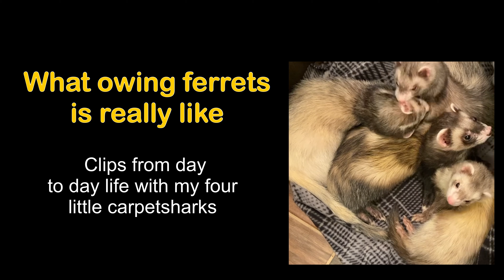Ferrets as Pets: Highlights of the Good Stuff / Pros of Owning Ferrets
Ferrets as Pets: Highlights of the Good Stuff / Living with Ferrets

Are you thinking of buying owing ferrets? There are pros and cons to owning ferrets. They require a lot of time, attention and money. At the same time, ferrets bring so much joy and laughter.

It is also important to keep them entertained so they do not get bored.  I have several enrichment activities I do with my ferrets. If you want some good ferret enrichment idea, check out this video